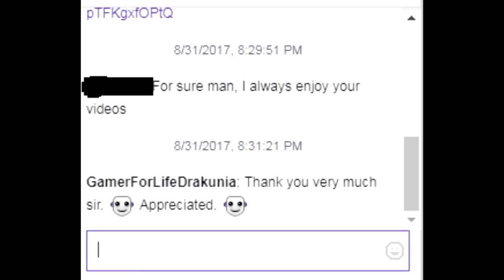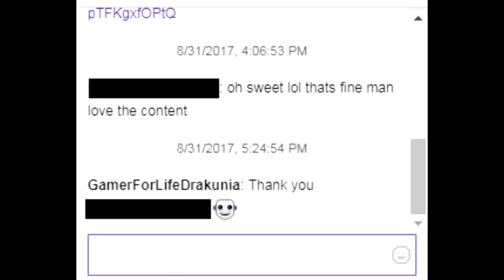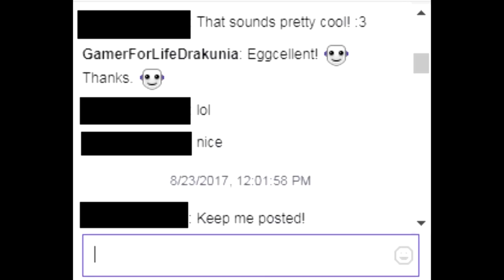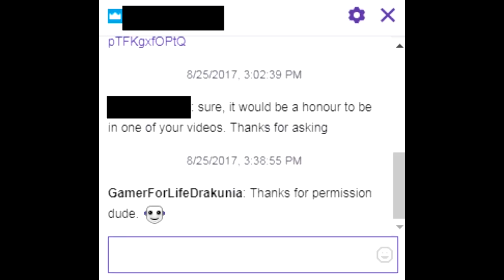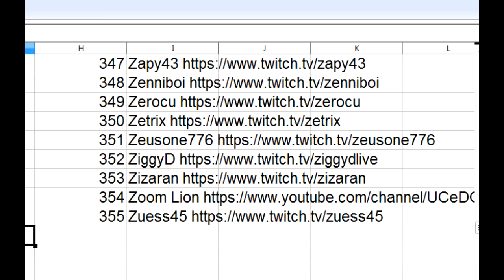Path of Exile 3.0 Fall of Oriath: DAY #24-25 Compilation from Youtube and Twitch